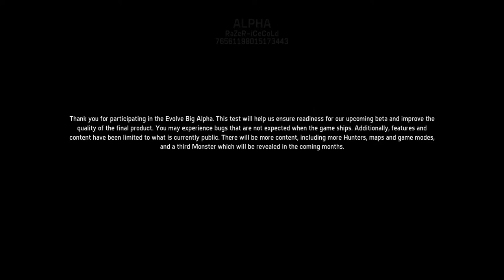Evolve BigAlpha Let´s Play Deutsch Part #01 FULL HD